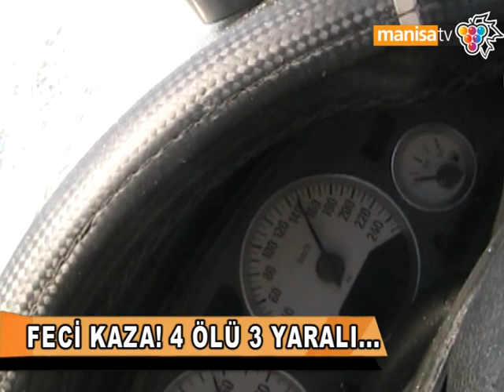FECİ KAZA! 4 ÖLÜ 3 YARALI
Manisa'da 4 kişinin öldüğü 3 kişinin yaralandığı feci kazanın detayları.